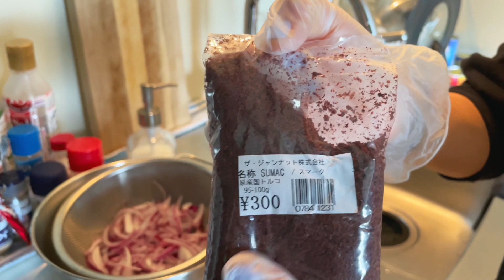THE BEER HOUSE vo. 8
BimBamBoom リズム隊
山口美代子 & Maryne がお届けする

【THE BEER HOUSE】

ビールラバーの2人が毎回ビールと簡単おつまみを紹介！

第8回目はMaryneプレゼンツ
今回は豆知識も交えクラフトビールとスパイスオタクっぷりを披露
恒例のあのコーナーも大成功!?